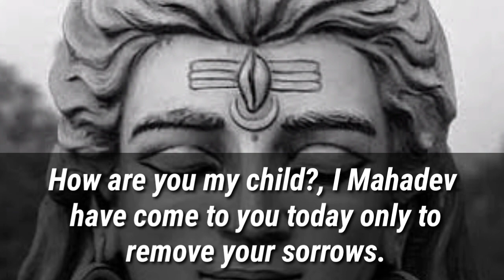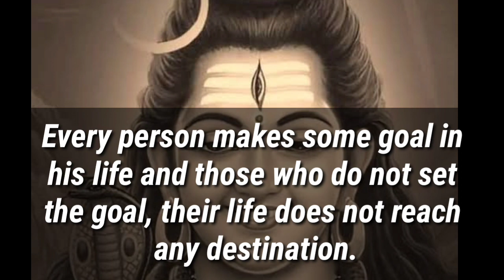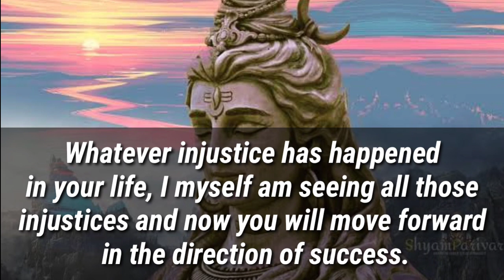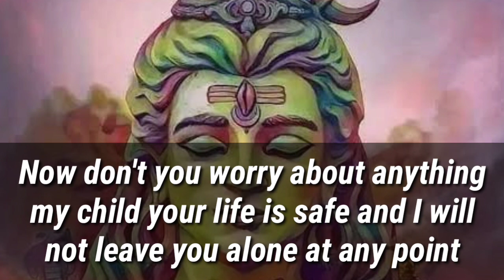🕉️666🕉️❤️ YOUR WISH CAME TRUE TODAY IT'S MY LAST WARNING❤️🕉️ | DON'T IGNORE | GOD POSITIVITY 🕉️